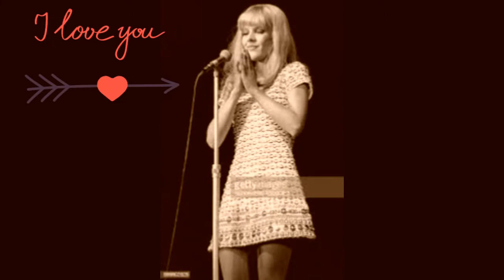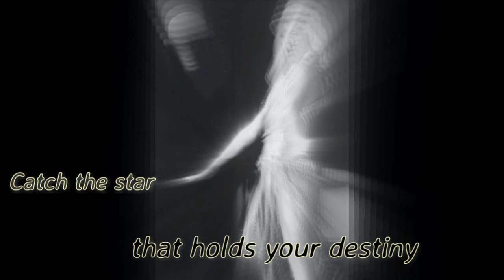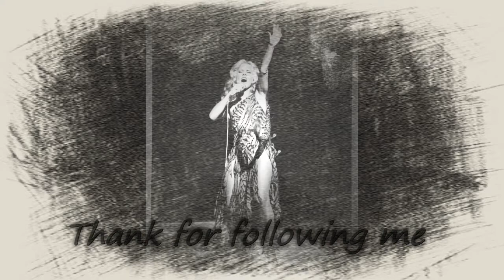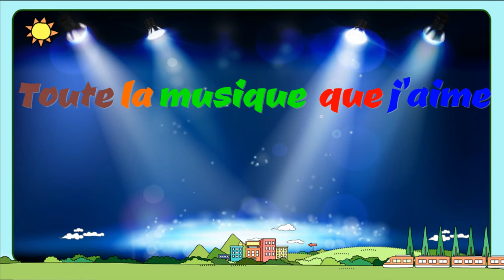💗🤍Sylvie Vartan༻Souvenir༻🤍💘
💖ㄥƠƔЄ 💘Sylvie Vartan est une chanteuse française d'origine bulgare, née le 15 août 1944 à Iskretz (Bulgarie).
Durant sa carrière, elle enregistre une cinquantaine d’albums studios et quelque mille cinq cents chansons. Au total, elle vend environ quarante millions de disques. Artiste populaire, elle est célébrée dans près de deux mille couvertures de magazines, devançant Brigitte Bardot et Catherine Deneuve💞💕©2Ø22